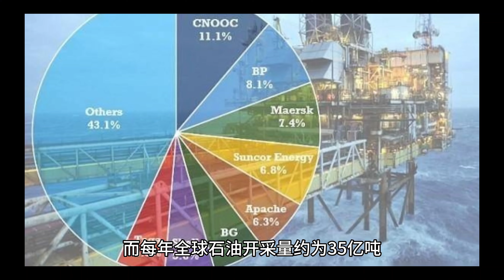石油什麼時候會用盡